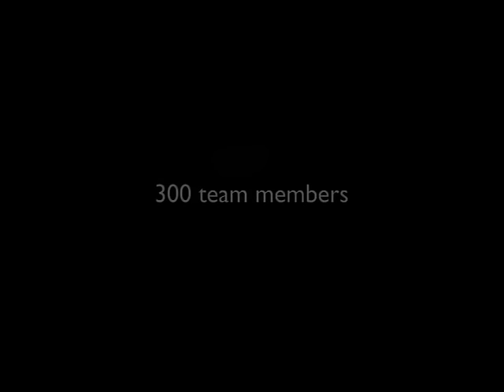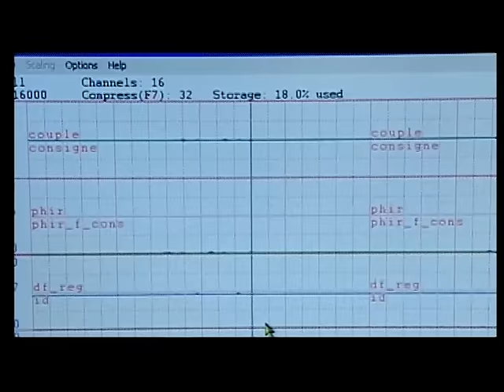TGV Speed Record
This video shows the latest speed record for the TGV high speed train.  It was provided by Alstom Transportation, Hornell, New York.

To find out more about passenger rail in Indiana, visit indianahighspeedrail.org or check out Indiana Passenger Rail Alliance on Facebook.